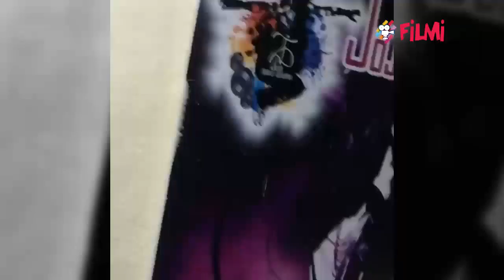Mouni Roy gets mobbed by the fans; Watch Video | FilmiBeat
Mouni Roy gets mobbed by the fans. As soon Mouni Roy took an exit from a movie theatre, she was mobbed many fans requesting her to click a selfie with them and to pose with them. The star, however, was so uncomfortable that she walked ahead, trying to avoid all the attention.